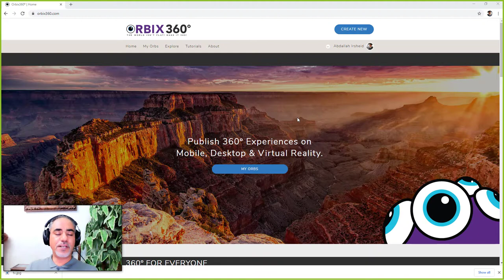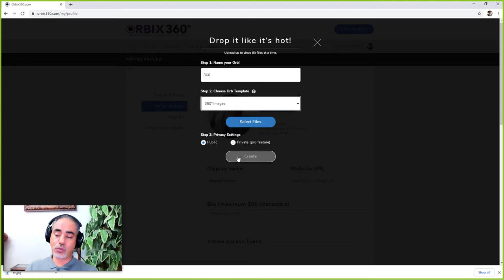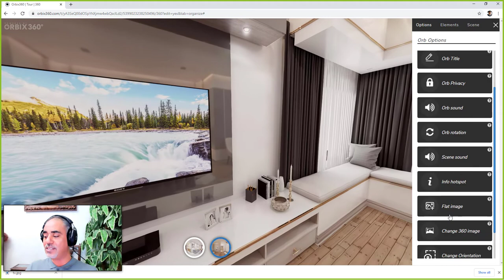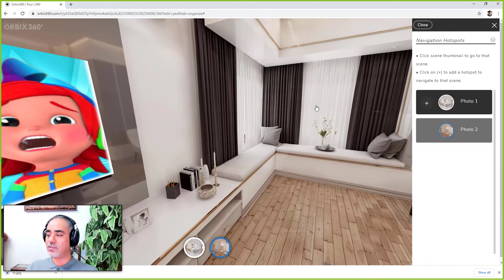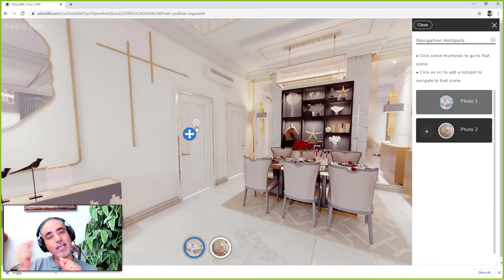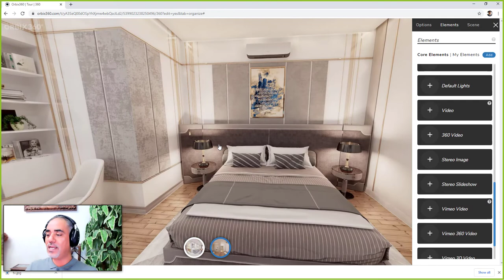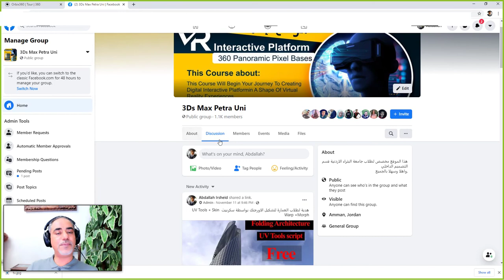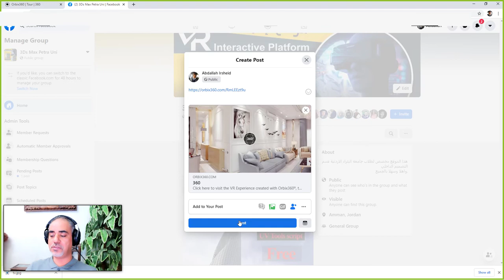Panorama 360 free platform, Arabic بانوراما 360 بكل سهولة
موقع مجاني يقدم خدمة بانوراما 360 مع امكانية التنقل بين المشاهد
يمكن استخدامه في الفيس بوك انستجرام واتس اب